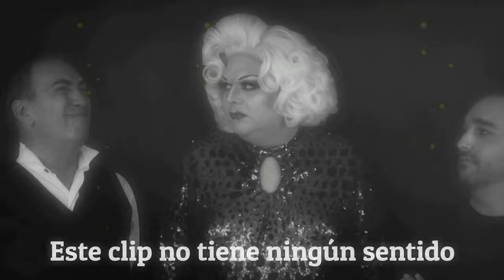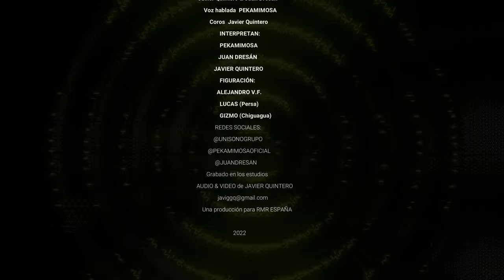SUPERSARA. Cover by Javier Quintero, Juan Dresán y Pekamimosa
Este Cover es una versión de la de Hidrogenesse, que a su vez lo hizo de un tema de Sara Montiel. La canción fue compuesta en 1990 por Carlos Berlanga y Nacho Canut de Fangoria. Esta versión la cantan Javier Quintero junto a Juan Dresán y con la participación estelar de PEKAMIMOSA.